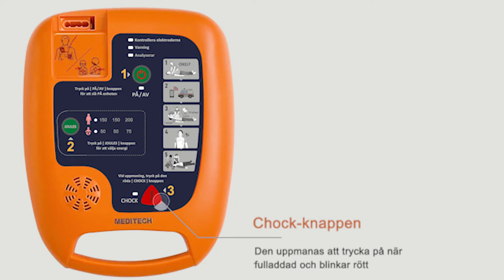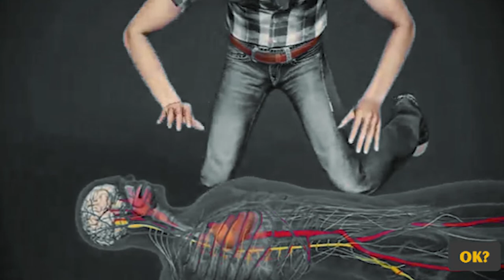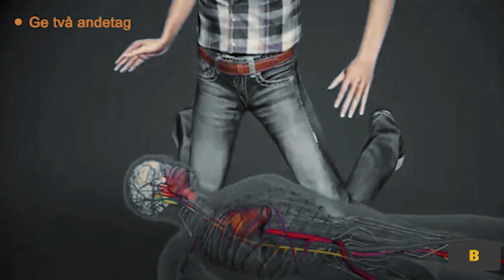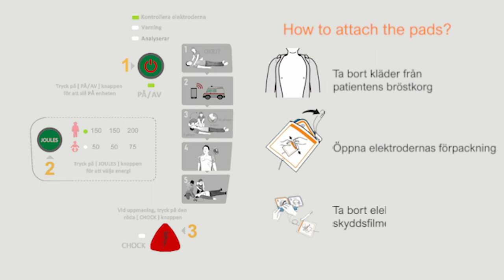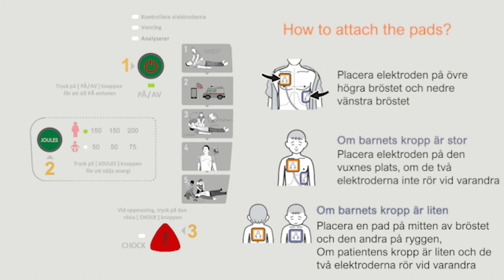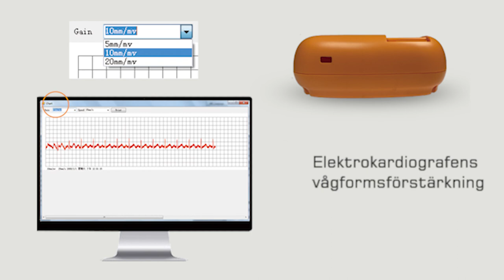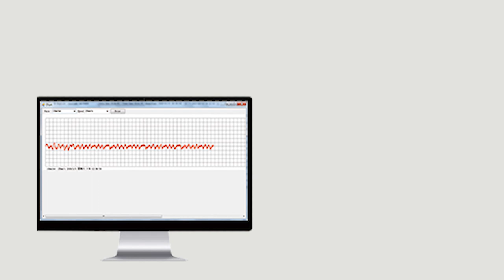Lär dig använda Automatiserad extern defibrillator (AED)och hur man utför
När det gäller att hjälpa ett offer för plötsligt hjärtstillestånd är inte alla automatiserade externa defibrillatorer (AED) likadana.
Defi 5S AED hjälper räddningspersonal med realtidsinstruktioner och användarvänlig
Meditech Defi 5S som rekommenderas av sjukvårdspersonal har en knapp för pediatriskt läge för att minska strömmen till barn och förhindra brännskador på hjärtmuskeln.
LED-indikatorer hjälper till att följa instruktionerna.
Infraröd för dataöverföring till dator 2 språk att välja mellan.
5 volymnivåer så att du kan höra rösten tydligt och använda apparaten var som helst.
Defi 5S har ett dagligt, veckovis och månatligt självtest som hjälper dig att avgöra om AED:n är redo för användning eller inte.
Den levereras med en AED-bärväska som gör att du kan använda apparaten utan att ta ut den.
Den har ett fack för första hjälpen-kit och ett säkert fack för AED-elektrodens uttag för att skydda den från vatten och damm, samt reflekterande skyltar för användning på natten.
En datorprogramvara Defi Soft som följer med enheten visar statusinformation som kan nås under användningen av Defi 5S, till exempel tidpunkten för händelsen, beskrivningen och patientens elektrokardiogram; språket för uppmaningarna och volymen kan också ändras via datorprogramvaran.

Lär dig använda
Automatiserad extern defibrillator (AED)
och hur man utför HLR